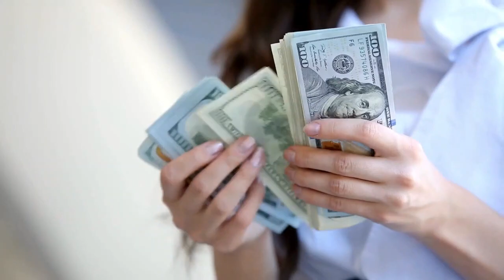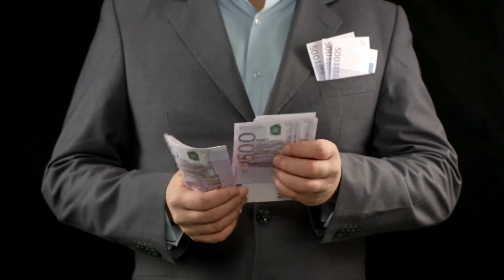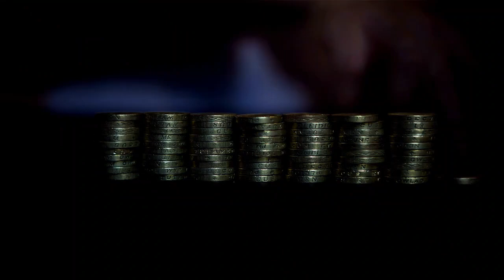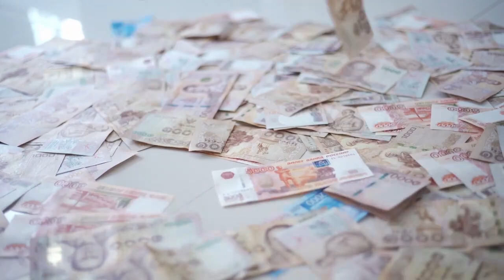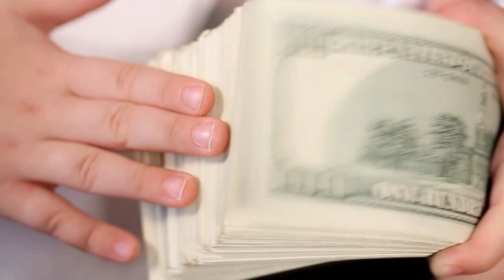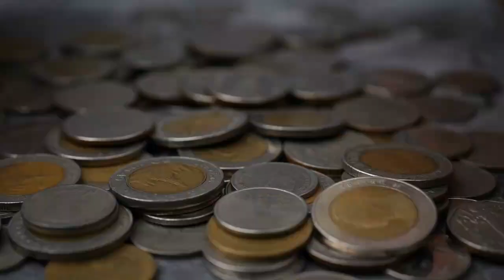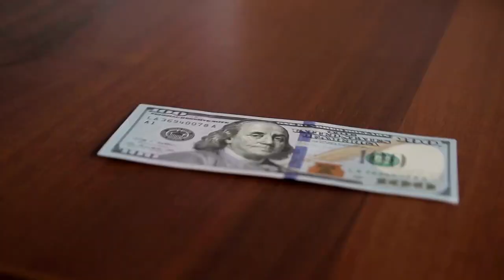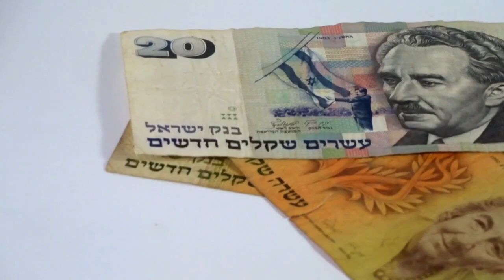Empieza a GANAR 😮🔥🔥 EL DINERO QUE NECESITAS 🤑🤑💲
CUÁNTO DINERO GANAMOS CADA MES ES UN DETALLE MUY IMPORTANTE DE NUESTRAS VIDAS PUES NOS AYUDA A SABER SI PODREMOS PAGAR TODO LO QUE TENEMOS AHORA O SI PODREMOS COMPRAR LAS COSAS QUE NOS GUSTAN, PERO A VECES NO ES EL DINERO QUE NECESITAS EL MISMO QUE GANAS, POR ESO HOY TE ENSEÑAREMOS CÓMO GANAR EL DINERO EXTRA QUE NECESITAS INCLUSO EN TU TRABAJO ACTUAL.

1)This video has no negative impact on the original works (It would actually be positive for them)
2)This video is also for teaching purposes.
3)It is not transformative in nature.
4)I only used bits and pieces of videos to get the point across where necessary.